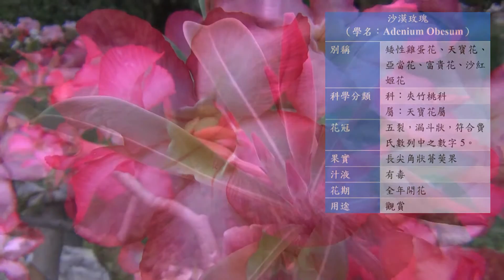【教學影片】提要002c：沙漠玫瑰簡介▕ 編製：中華大學土木系呂志宗特聘教授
沙漠玫瑰簡介